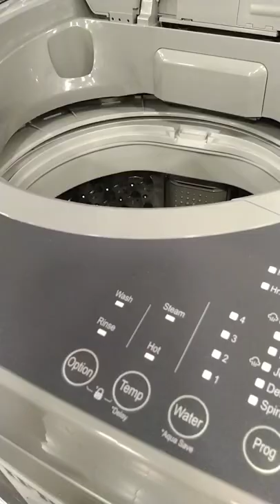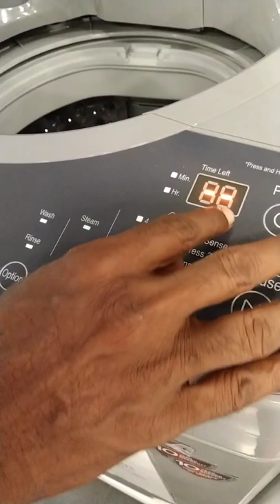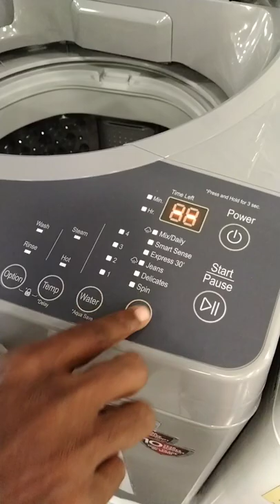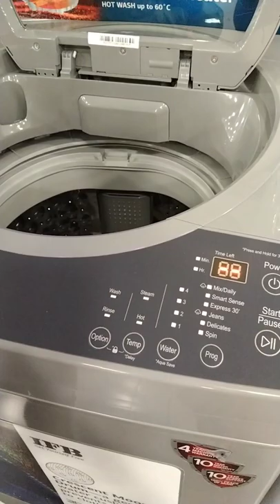IFB 7 Kg steam Top load washing machine demo in Tamil TLREGS 7 Kg 720 RPM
Fully-automatic  TOP load washing machine: best wash quality, energy and water efficient
Capacity 6.5 Kg: suitable for bachelors & couples
Energy rating: 5 star - best in class efficiency
Warranty: tri shield protection: 4 years complete machine warranty, 10 years motor warranty,10 years spare part support
720 rpm : higher the spin speed, lower the drying time
Wash programs: 6 wash programs
Drum / Pulsator type : crescent moon drum
Key features: 3d wash system, triadic pulsator wash, lint tower filter
Special features: aqua energie, 3d wash and triadic pulsator, crescent moon drum, auto imbalance system
Included in the box: washing machine, inlet pipe, drain hose, user manual